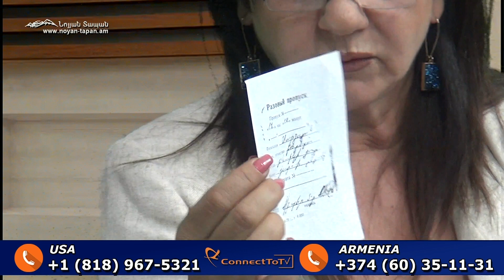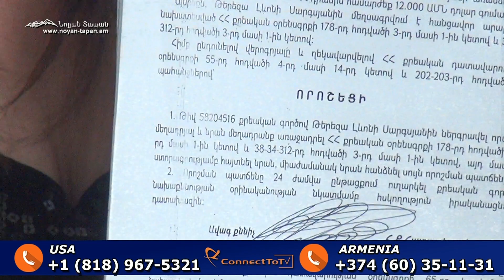Այս ամբողջ քրեական գործի գլխին կանգած է Աղվան Հովսեփյանը. սա խայտառակություն է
Բաժանորդագրվեք մեզ.